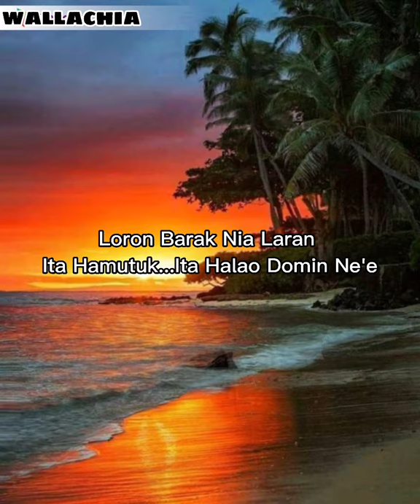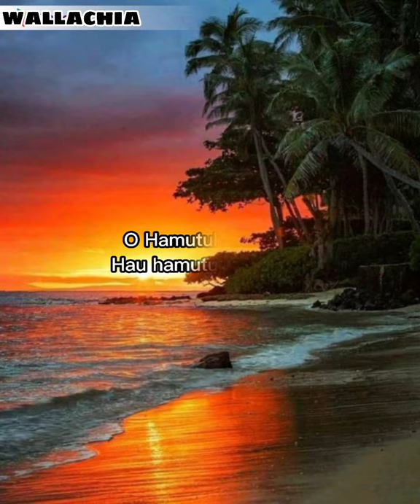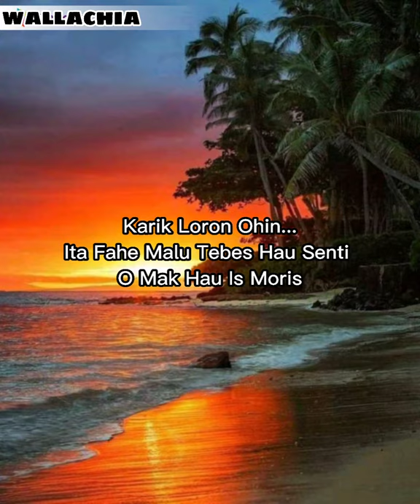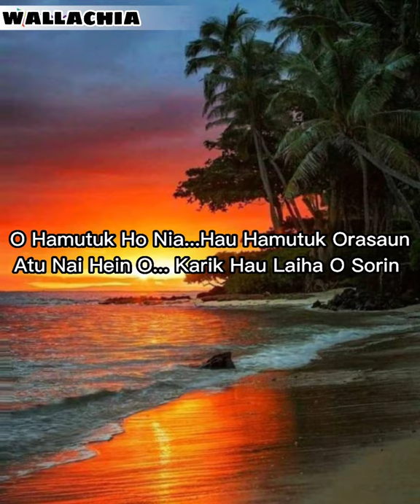Todan Simu Realidade - Wallachia (Official Music Video Lirik)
SONGWRITER BY ; IDREF

ARANSAMEN GUITAR ; K3US.

PRODUCER LIRIK VIDEO ; WALLACHIA.

MIXED & MASTERED ; ANU STUDIO .

PEACE LOVE FROM WALLACHIA.